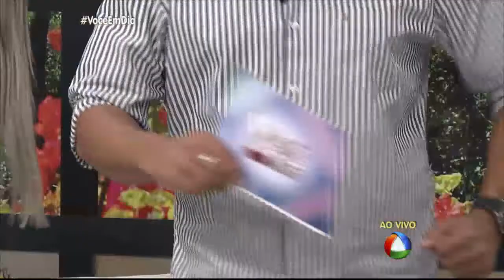VOCÊ EM DIA - FAMA EM DIA: LENE HALL FAZ SHOW ESPECIAL DE 30 ANOS DE CARREIRA - TV ATALAIA